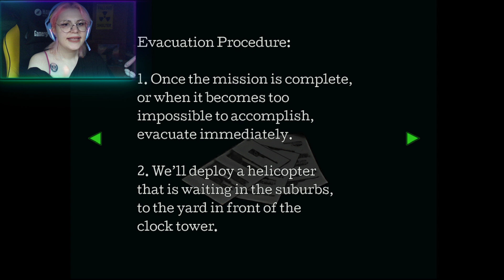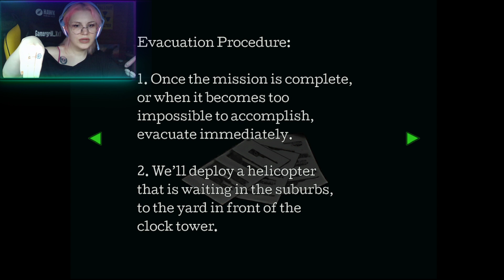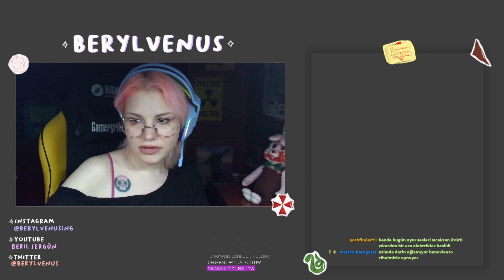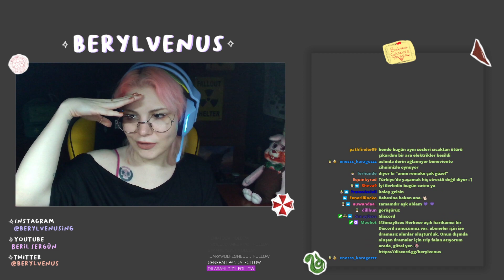Resident Evil Maratonu - Resident Evil 3: Nemesis(99) #2